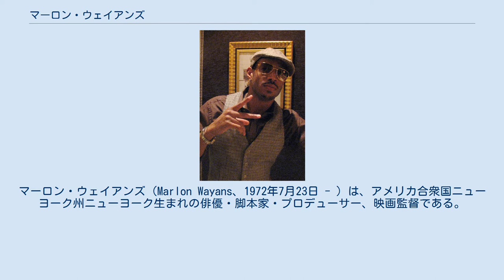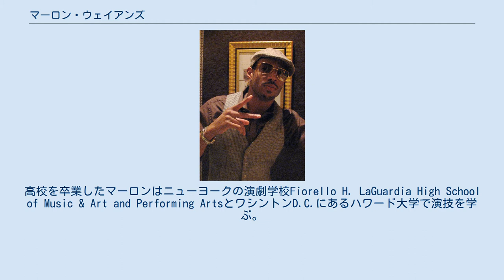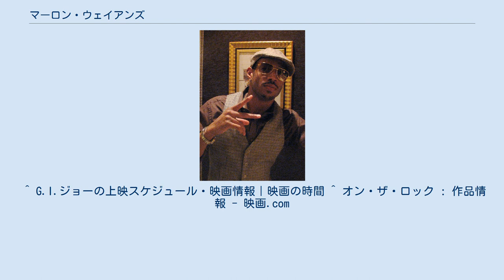マーロン・ウェイアンズ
マーロン・ウェイアンズ（Marlon Wayans、1972年7月23日 - ）は、アメリカ合衆国ニューヨーク州ニューヨーク生まれの俳優・脚本家・プロデューサー、映画監督である。
兄弟の多くがコメディアン・俳優・脚本・製作などの立場でTV/映画産業に携わっており、マーロンの他にも長兄キーネン・アイヴォリーを筆頭にデイモン、ショーン、果ては彼らの子供達や親戚までもが活躍している事で知られ、総じて『ウェイアンズ兄弟』『ウェイアンズ一家』などとも呼ばれる。
 1972年に、ソーシャルワーカーの母親とスーパーでマネージャーをしていた父親の下、男女10人兄弟の末っ子としてニューヨークに生まれる。
市内の公営住宅に住んでいた一家は毎週日曜日に教会へ行く敬虔なクリスチャンだった。
高校を卒業したマーロンはニューヨークの演劇学校Fiorello H. LaGuardia High School of Music & Art and Performing ArtsとワシントンD.C.にあるハワード大学で演技を学ぶ。
 1988年に兄であり映画監督のキーネン・アイヴォリーが監督した映画へ出演して映画デビュー。
その後1992年から1993年にはジム・キャリーらと共にコメディ番組へ出演し、1995年から1998年には兄のショーンと共にシットコム『The Wayans Bros.』に出演して人気を博す。
2000年に出演したジェニファー・コネリー共演の『レクイエム・フォー・ドリーム』ではシリアスな演技も披露した。
同年、兄のショーンらと共同で脚本を書いた『最終絶叫計画』が大ヒット。
その映画にはサブキャストとしてフラフラなマリファナ中毒の黒人青年をコミカルに演じており、アメリカ国内のみならず日本でも徐々に名前が知られ始める。
その後も順調にキャリアを築いており、2004年にはコーエン兄弟の『レディ・キラーズ』へ出演し、トム・ハンクス率いる主要キャストの一人を演じた。
大作アクション映画『G.I.ジョー』のプロモーションのために、2009年7月に来日。
東京都江東区にあるららぽーと豊洲にて行われたジャパン・プレミアに監督のスティーヴン・ソマーズをはじめ、韓国俳優のイ・ビョンホンやシエナ・ミラーらと共にレッド・カーペットを歩いた。
日本滞在中にはいくつかのwebサイトや雑誌のインタビューにも応じている。
 かつてティム・バートンが監督した『バットマン・リターンズ』とシリーズの3作目である『バットマン・フォーエヴァー』の監督をバートンがする予定だった頃に、ロビンの役柄として出演が決定していた。
衣装合わせまで行っていたらしいが、2作目は脚本の変更、3作目はバートンが監督を降板したことでクリス・オドネルが同役を演じた。
 現在は結婚しており、2人の父親である。
 ^ G.I.ジョーの上映スケジュール・映画情報｜映画の時間 ^ オン・ザ・ロック : 作品情報 - 映画.com